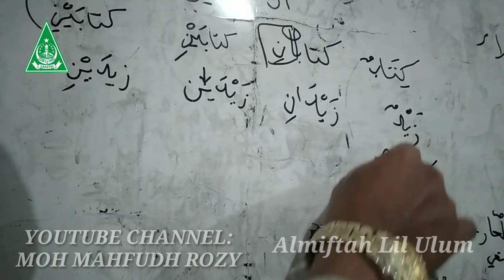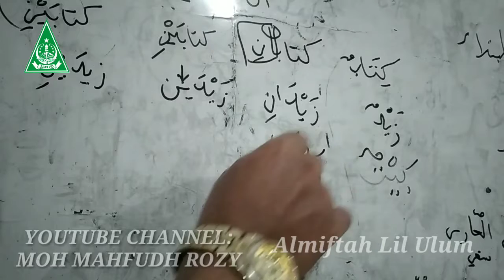Anak SD & MI sudah bisa menentukan isim tatsniyah dan i'robnya | Almiftah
Pembelajaran metode almiftah lil ulum yang disusun oleh tim Pondok Pesantren Sidogiri Pasuruan Jatim.

Bagi yang ingin belajar virtual via zoom silahkan call / wa: 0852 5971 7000
dan bagi yang mau ber-infaq bisa melalui aplikasi linkajanomer 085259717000, BNI syariah 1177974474 an. MOH MAHFUDZ ROZY